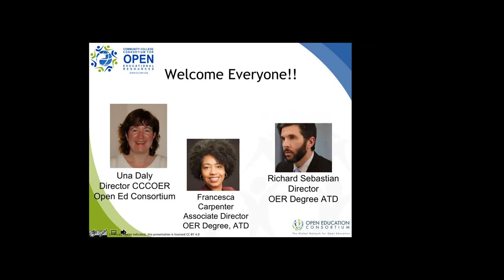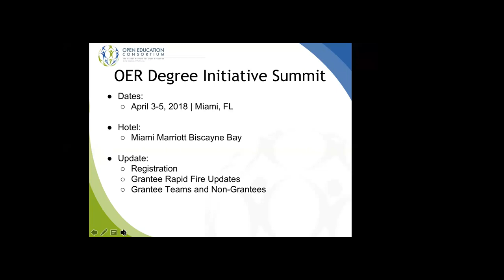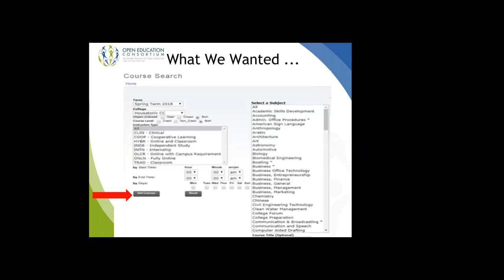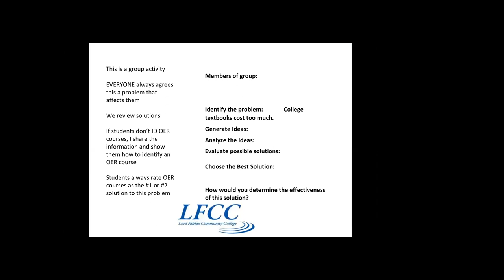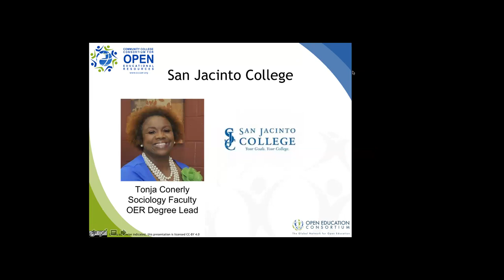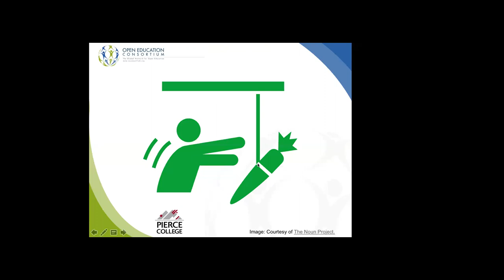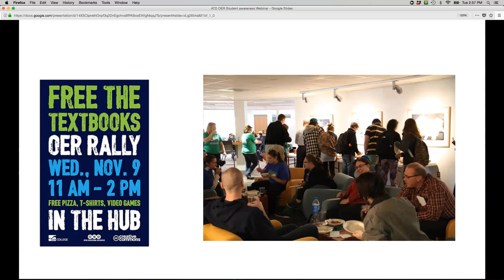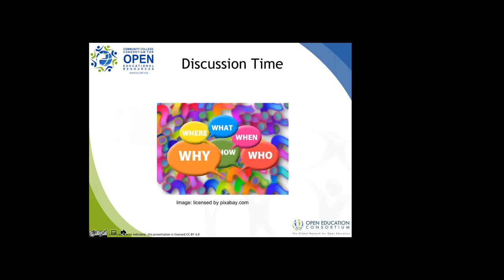OER Degrees Student Awareness Jan 23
Eight of our ATD OER Degree college share how they are reaching out to students to enroll in OER courses and the full OER degree pathway.  This meeting is an opportunity to share how you are doing that at your college or system and hear what other grantees are doing.  Our primary focus will be on how students can find OER courses in online course registration systems but innovative ideas about creating OER awareness overall are welcome.